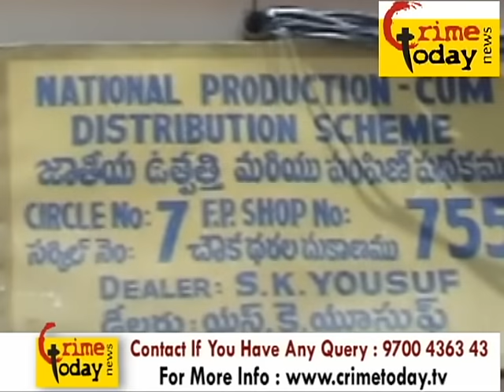RATION SHOP PROTEST AREA PEOPLE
Logon HYDERABAD FIRSTLANCER RATION SHOP PROTEST AREA PEOPLE

24/7 Live Online